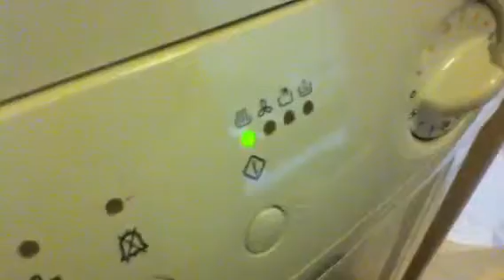zanker cf 4200 bedding 40 part 5/8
loading the zanker